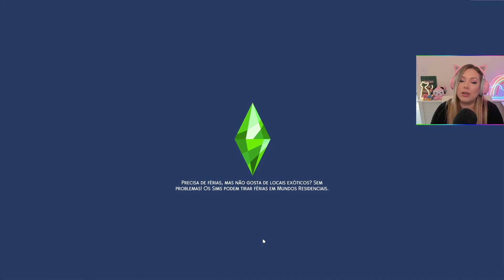NOSSA CASA PEGOU FOGO!! - THE SIMS 4 EP #8